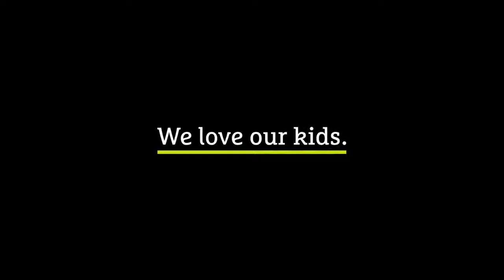Kiddy Guardianfix 3 Tutorial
The Guardianfix 3 is the latest version of the Guardianfix series from Kiddy. This new car seat builds on the proven safety record of the previous model which achieved the 'good' test result from Stiftung Warentest and ADAC. Guardianfix 3 also meets the latest norm: ECE-R44/04 (Supplement 10) and thus corresponds to the very latest safety standards.This seat can be used directly after an infant car seat e.g. the Kiddy Evoluna i-Size.

The new impact shield system from Kiddy provides perfect protection especially for small children (approx 9 months to 3 years). Additional functions such as a deeper reclined position; an adjustable 5 position leg rest to provide comfort; and enhanced security, thanks to the superb adjustability and ergonomics; will all mean that a child will travel in ultimate safety. A new eye level indicator built into the head rest is a visible reminder every journey, to ensure the child always has the perfect head support.The Guardianfix 3 grows with the child and adapts perfectly in width and height. It can be used from approx. 9 months (9 kg) up to the age of 12 (36 kg).

Group 1,2,3
Age: 9 months - 12 years